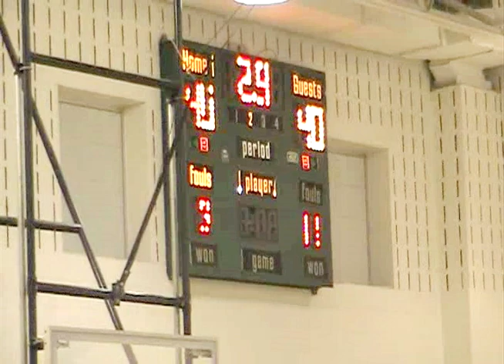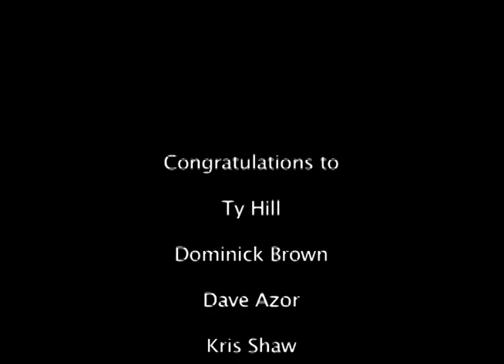Temple vs Missouri - 2012 Spring League Championship Game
Missouri wins it by 2 in double OT